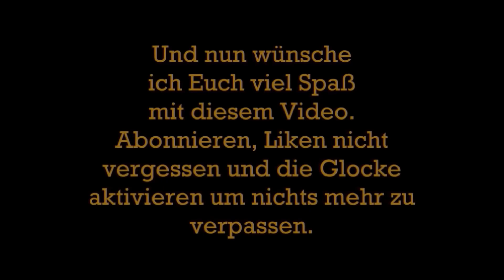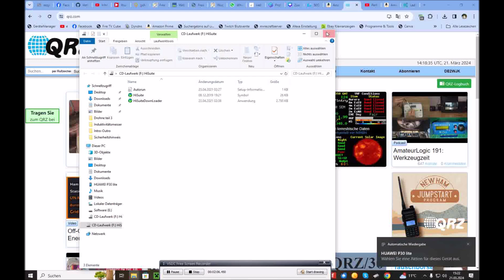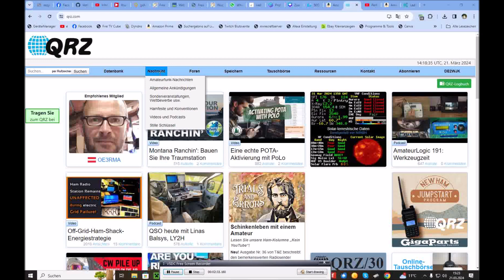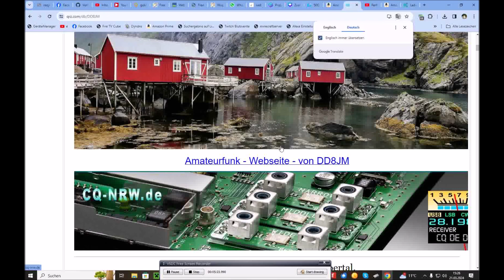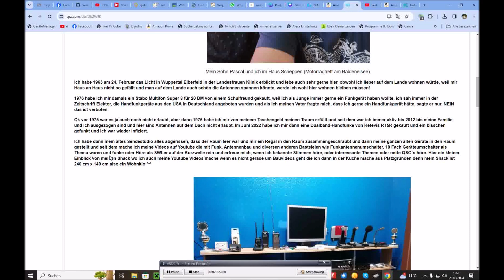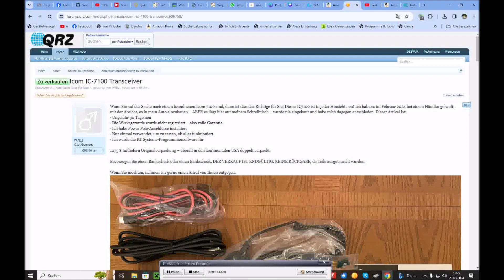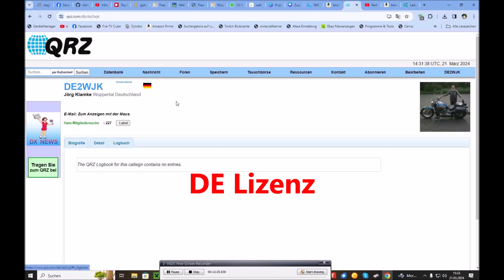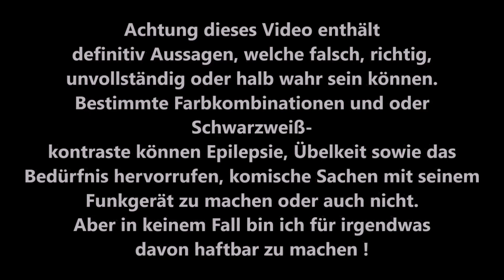QRZ com die Plattform für Funkamateure und Höramateure im Netz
in diesen Video wollte ich Euch mal qrz.com zeigen vielleicht sind ja von vielen CB Funker welche dabei die diese Plattform noch nicht kennen ?
Alle Funkamateure kenne diese mit Sicherheit, was man alles dort machen kann zeige ich in diesen Video.
Viel Spaß mit diesen Video
LG Jörg

Meine Amazonwunschliste =

10 PL Stecker =

3 PL auf PL Kupplung =

SDR Empfänger =

Trust Webcam =

Funkmikrofon wir zurück geschickt =

4 Kanal Sender und Empfänger =

4 Fach Antennenumschalter Bausatz =

R8 Wlan Mikrofon =

Quangsheng UV-K5 =

VHF/UHF Pryme AL-800 =

Nagoya NA-771 =

Rotes Teflonkabel =

Schwarzes Teflonkabel =

Elektronik Steckboard =

Miuzei Basic Starter Kit für Arduino Projekte mit Steckboard =

Die gekaufte Drohne =